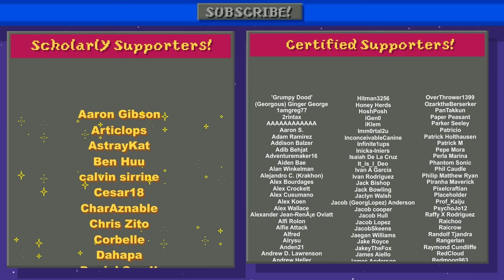Something About Monster Hunter World: Iceborne ANIMATED (Loud Sound Warning) ❄️🐟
After escaping the Bird Dimension and farming Kulve Taroth for months the Sapphire Stars, hunters Bill and Bogues, are back and ready to take on their most bone chilling quest yet!

Liked this parody? Patron contributions are what keep this channel going!

Merchandise for sale here!

CREDITS:
Jeremey Chinshue - Art, Animation, Backgrounds, SFX - Voice of Bill, Bogues and The Commander.

(Check them out to learn about the Mathematically Best MH Weapons, I learned a ton from them, now I'm META)